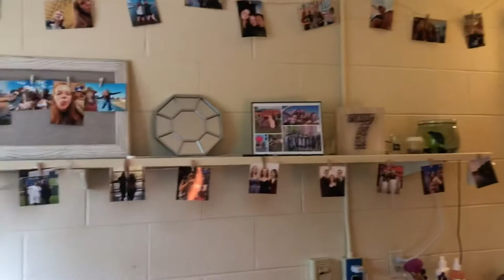Siena College Move in Vlog and Hennepin Dorm Tour 2020 | Corona Virus Edition